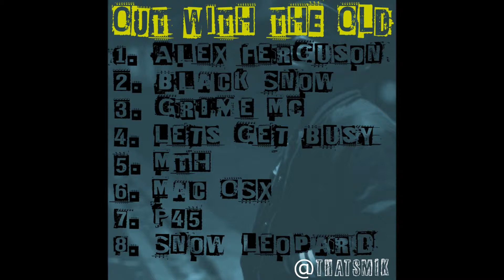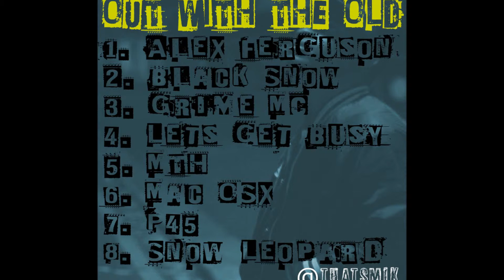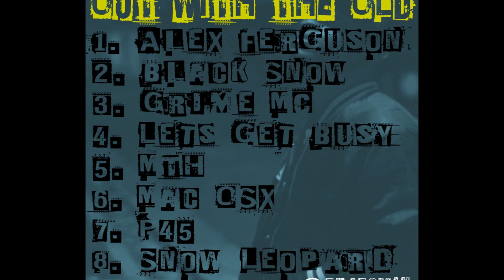MIK - Mac OSX Freestyle (Prod by WIley)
Instrumental: Wiley - ?

*Message from M.I.K:

"All these tracks are like 2/3 years old so don't get it twisted with my 2012 levels, big up everyone supporting the movement! FAMILY TREE"